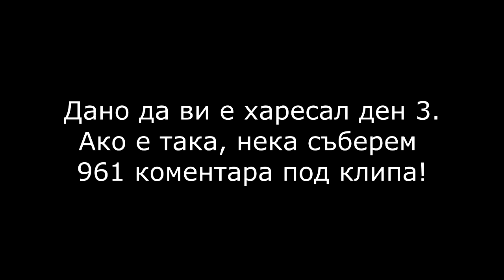Влогове от морето | Ден 3 - ИГРА-ТАА [BOMBSIDEC]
Заслужава си да го изгледате! ;д